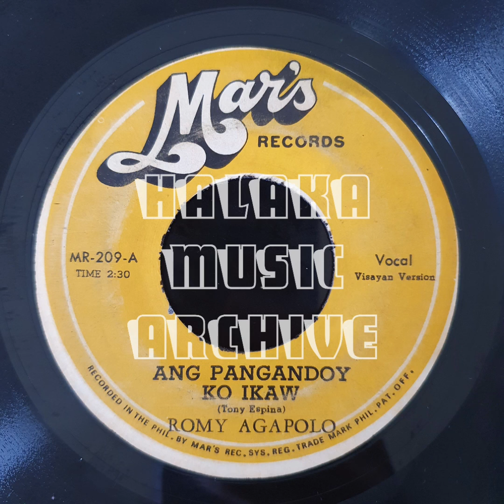Romy Agapolo - Ang Pangandoy Ko Ikaw (OPM Visayan Bisaya Bisdak Music)